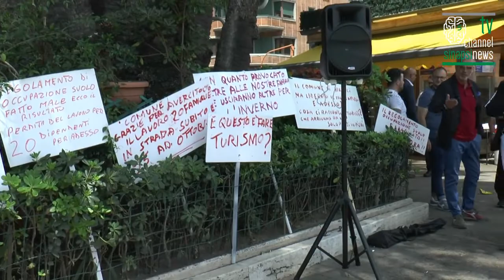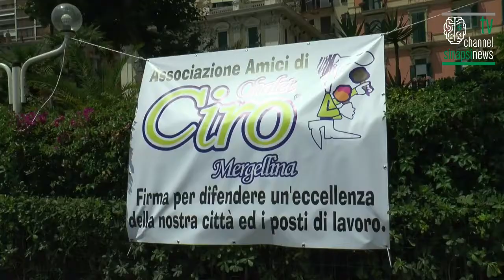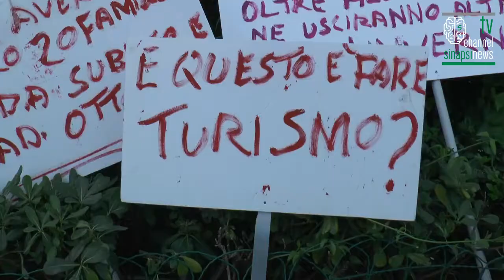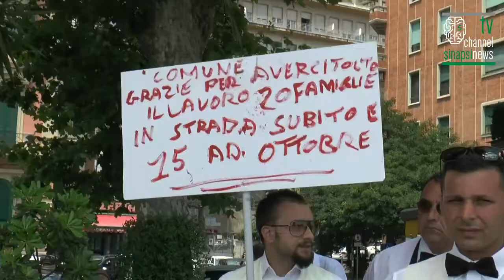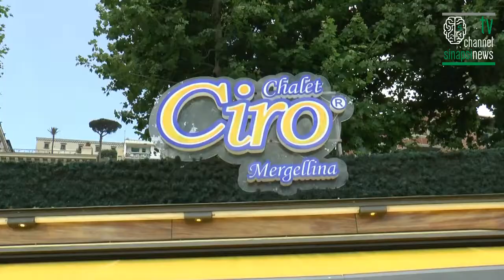CHALET “CIRO a MERGELLINA: 76 I POSTI DI LAVORO A RISCHIO